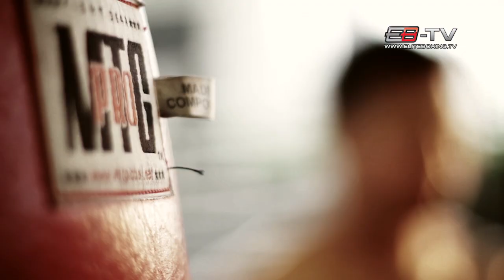WMC - Aekpracha Meenayothin